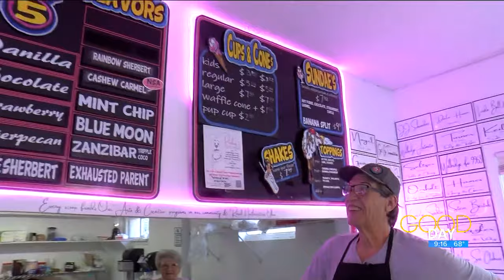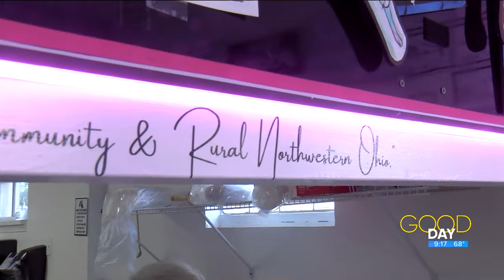Feeling creative? Or hungry? Make art at Pinky's Scoop Shack | Good Day on WTOL 11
Two great things go together: make ice cream art at Pinky's Scoop Shack in Walbridge!